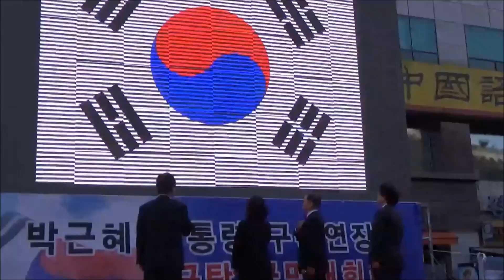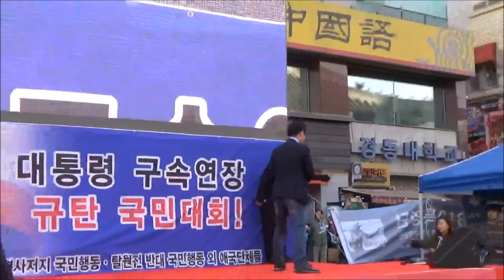박근혜 대통령이 부활하려면 우리는 어떻게 해야 하나? 윤창중 특별칼럼 및 대한문 연설 윤창중 TV(2017.10.14)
박근혜 대통령이 부활하려면 우리는 어떻게 해야 하나? 윤창중 특별칼럼 및 대한문 연설
(윤창중 TV 후원계좌) 국민은행 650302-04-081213 예금주 윤창중
구독 버튼도 눌러주시면 감사하겠습니다